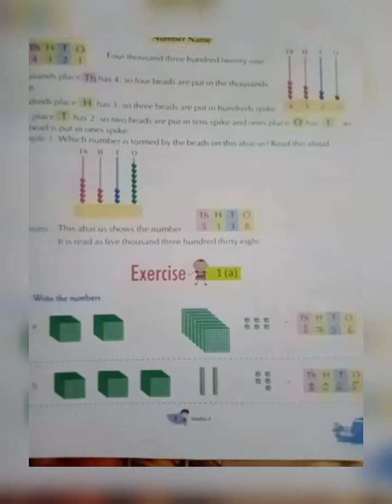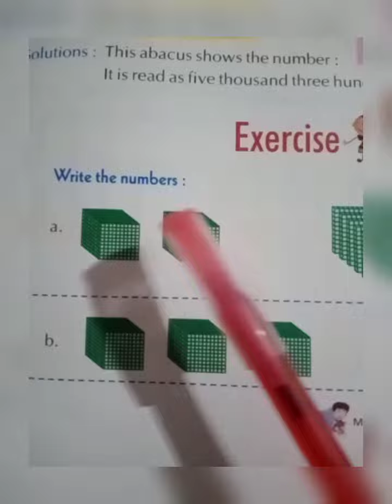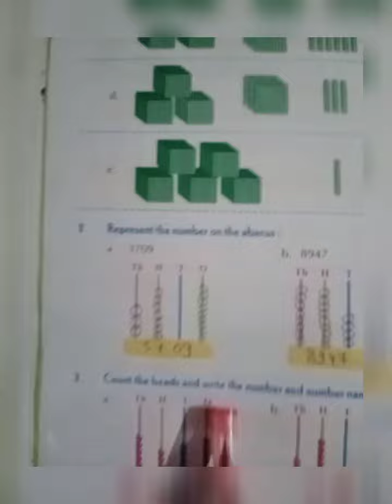Class -3rd Subject -Mathematics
Explaination of chapter -1st question no. -1and 2.